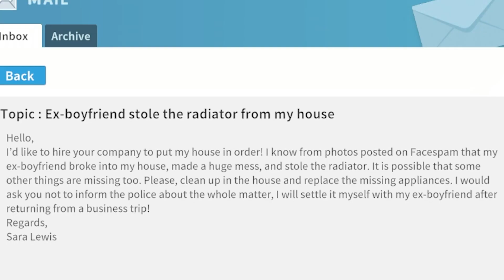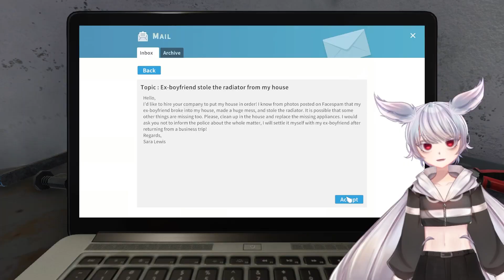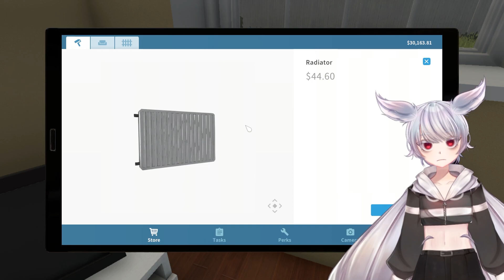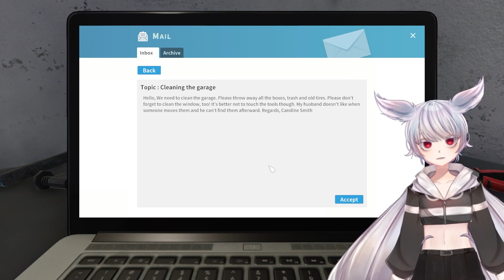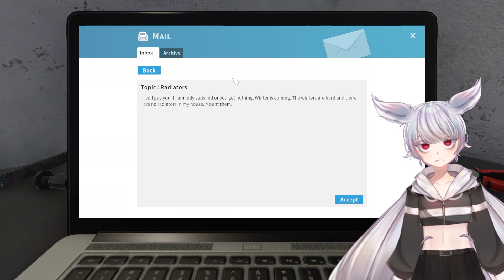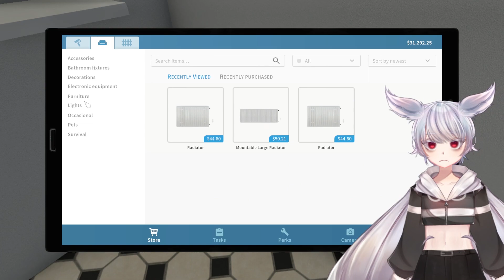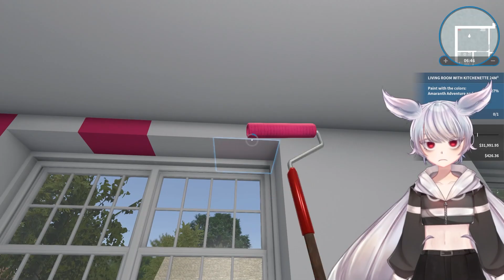Bonk | House Flipper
Well it is isn't it?